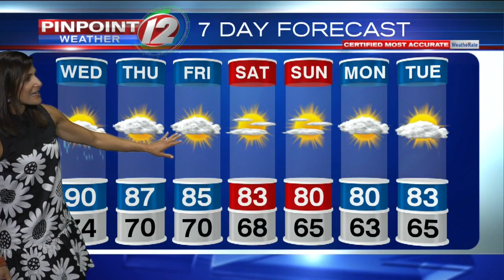Pinpoint Weather 12 Forecast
Eyewitness News Meteorologist Michelle Muscatello has the noon weather for Wednesday, August 12, 2020